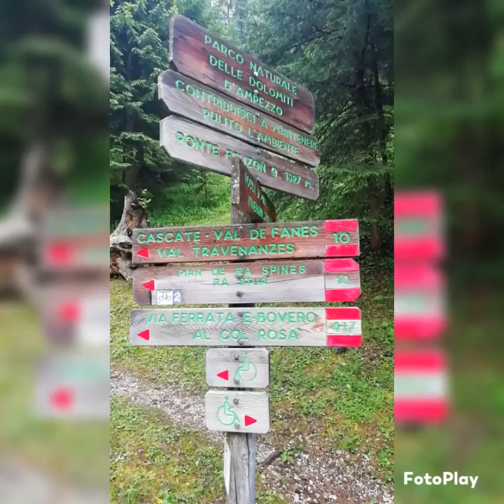Dolomiti - Cascate di Fanes - ferrate G. Barbara e Dalaiti dolomiti cascate # ferrate